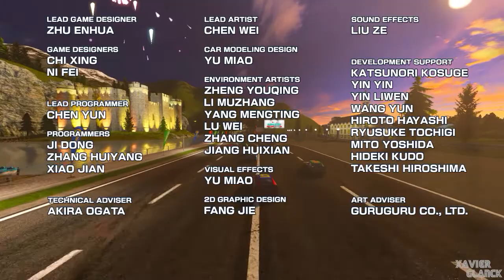Daytona Championship Usa - Lakeside Castle [1st Place]